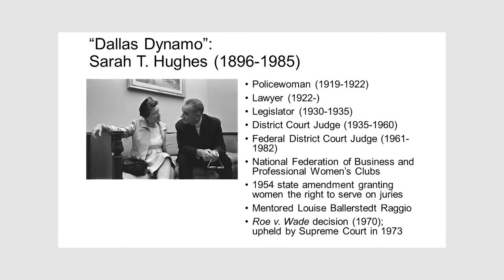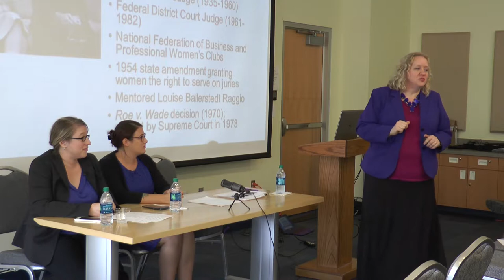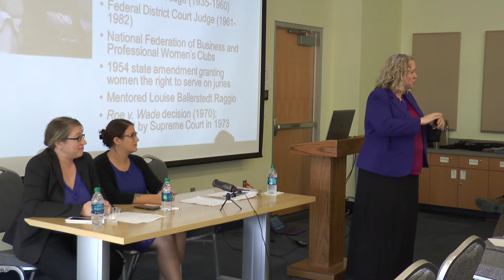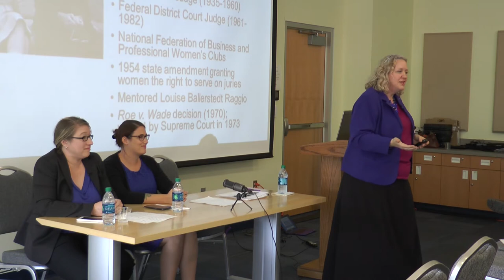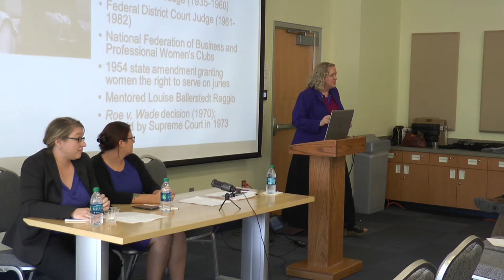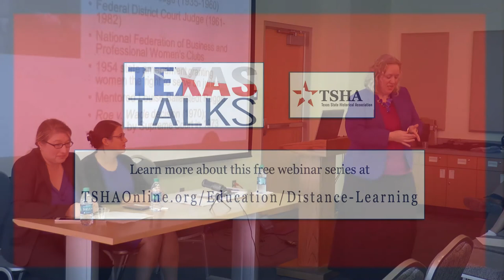Texas Talks Clip - Texas Women in Politics: Sarah Hughes & Women in Political Office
Dr. Nancy Baker analyzes the period between the first and second waves of feminism in creating the unique context of Texas being one of the few southern states in early support of the Equal Rights Amendment. She focuses on the networks and legacy of Judge Sarah Hughes.

From Baker's full Texas Talks webinar "Texas Women in Politics." Join TSHA to watch the full webinar